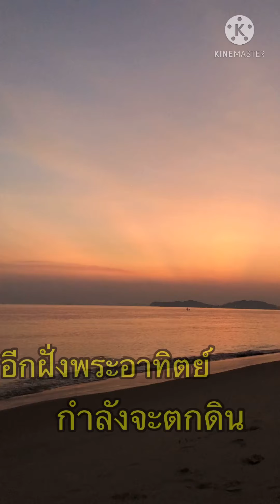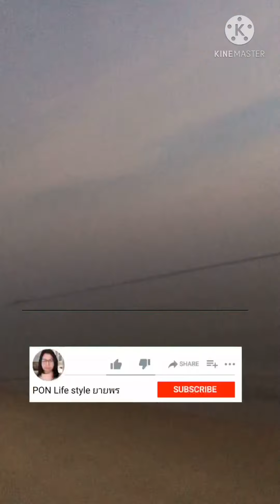ดูพระอาทิตย์ตกดิน ที่แหลมแม่พิมพ์ จ.ระยอง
คิดถึงทะเลไทยสวยๆที่แหลมแม่พิมพ์ จ.ระยอง ถ่ายไว้ตั้งแต่ 2019/12/20